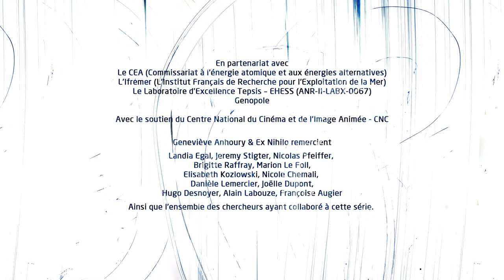Stefano Panebianco et le reflet de la physique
Stefano Matthias Panebianco est physicien nucléaire et des particules au CEA. Il a longtemps travaillé sur l’étude des réactions nucléaires, la fission en particulier. Il est actuellement responsable d’un des détecteurs de l’expérience ALICE au CERN pour l’étude de matière dans des états extrêmes de température et densité. Il est également très impliqué dans les activités de communication, en particulier en tant que président du comité de rédaction de « Reflets de la physique », la revue de la Société Française de Physique.
Particulièrement originale car entre arts et science, la série "Pourquoi cherchez-vous ? ", écrite et réalisée par Geneviève Anhoury avec les peintures animées de Patrick Pleutin et les trucages de Lalunela, remonte aux origines de la vocation du chercheur. Quelle est la part de choix, d’engagement, de hasard, la part d’émerveillement et d’anxiété dans l’activité du chercheur ? Ici, la question n’est pas « Que cherchez-vous ? » mais « Pourquoi cherchez-vous ? ».